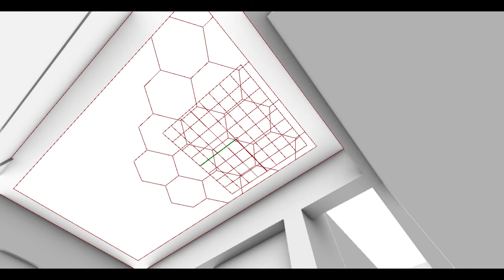rhino grasshopper / Ceiling pattern #002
This is short work of iteration for a selected pattern using rhino grasshopper.